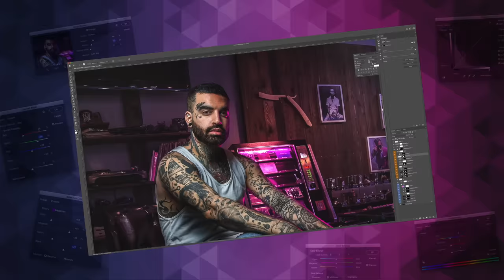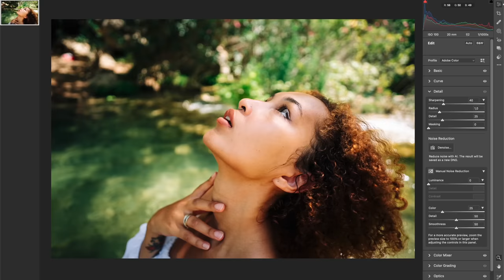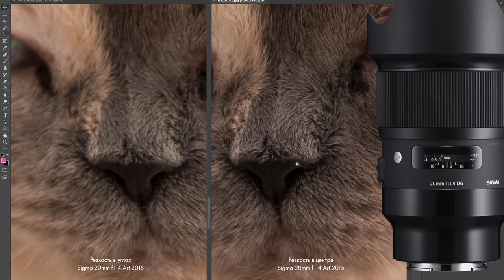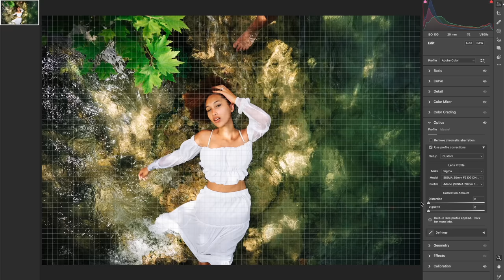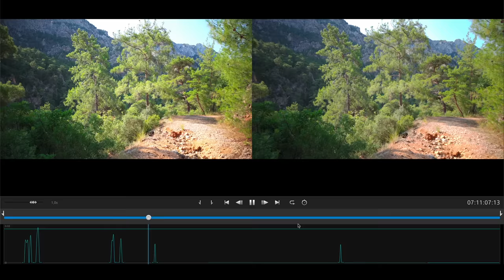Sigma 20mm f2 – пора выкидывать АРТ линзы?